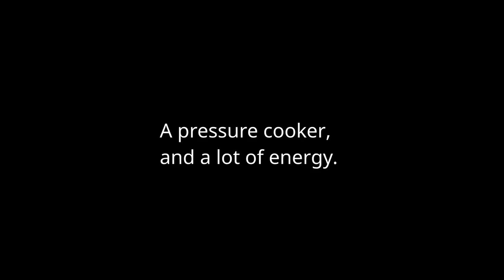Steam turbine demo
for the christmas lectures, based on a pressure cooker and some tins.